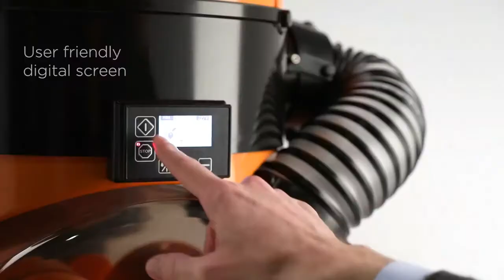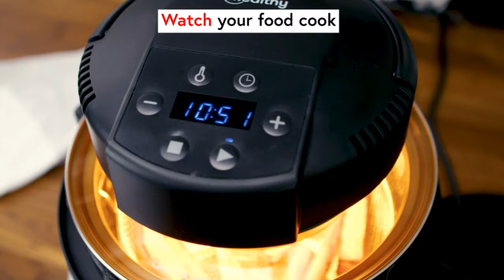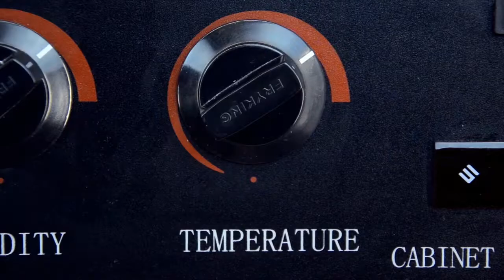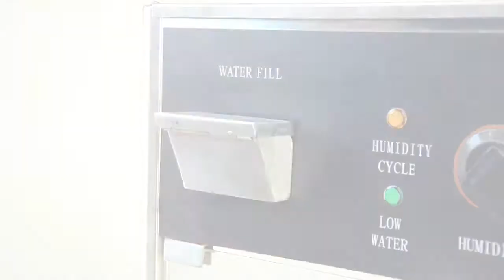7 New Best Kitchen Gadgets Put To The Test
7 New Best Kitchen Gadgets Put To The Test

Product Information:

1. ZUMOVAL JUICE
2. Rahm-Blitz von Betty Bossi
3. Sauce Maker _ by Betty Bossi
4. Mealthy CrispLid
5. Janolia Electric Food Steamer
6. Pizza Display Warmer
7. Better_Pasta_Pot